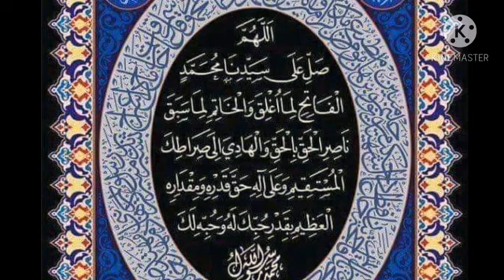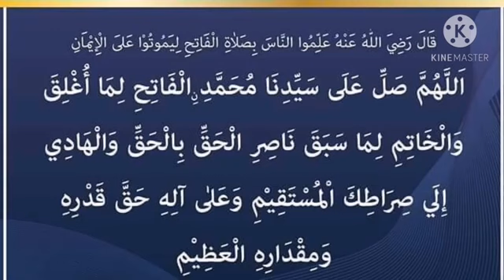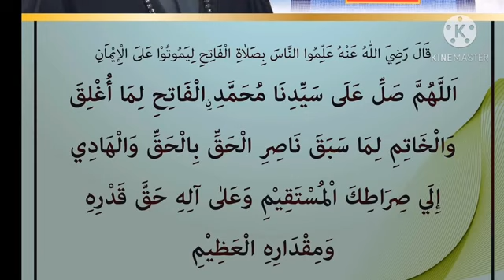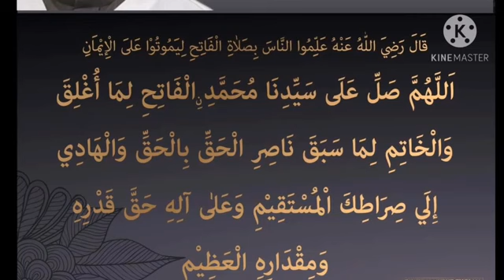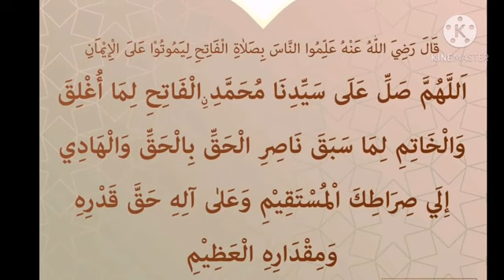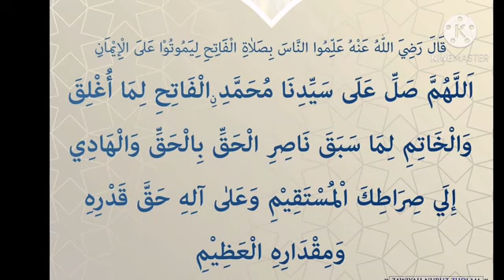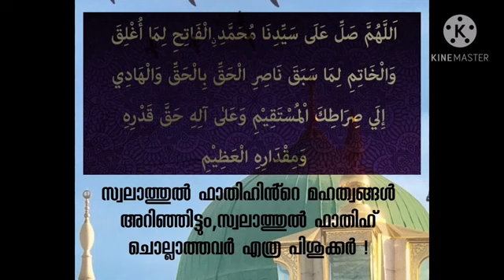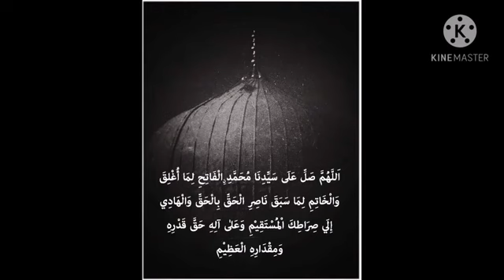ഇത് ചൊല്ലിയാൽ നബി (സ )സ്വപ്നത്തിൽ കാണാം 👍👌😍😍❤